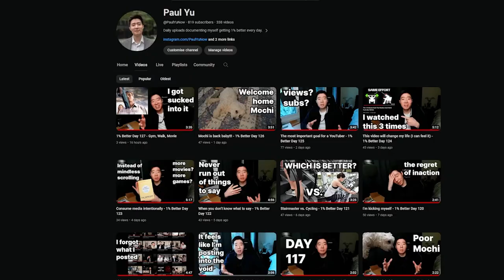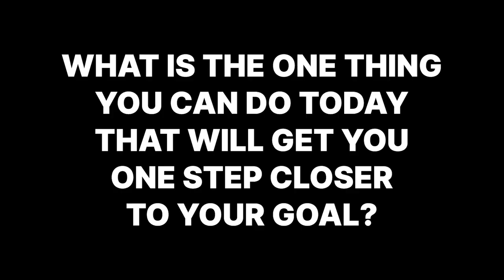Stop waiting. Just start.